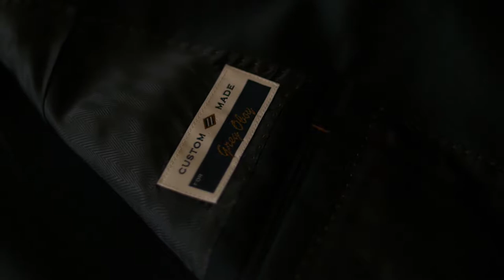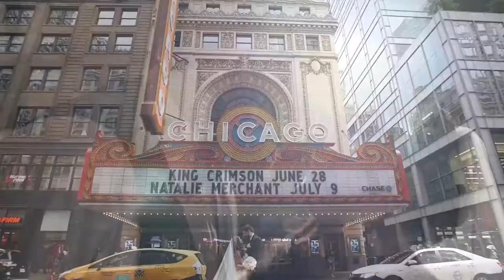Wyndham Grand Chicago Riverfront, A Wedding Feature Film of Trisha + Gregory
Le Cape Weddings
Chicago Luxury Wedding Photographers and Cinematographers

Le Cape Weddings is now one of the leading wedding photographers and cinematographers collective in Chicago and we've traveled the world to tell the stories of our couples. With a passion for art and story, we push the boundaries of our craft, to capture not just the moment, but the feeling of your wedding. Our goal is to make your wedding day as seamless, iconic, and as beautiful as possible.

Cinematography & Photography: Le Cape Weddings
Planning & Design:
Venue:
Mehndi Artists:
Dress:
Dessert (Sangeet):
Shoes:
Vidai Transportation:
Invitations:
Floral & Decor:
Catering:
DJ:
Hair & Makeup:
Baraat:
Cakes & Treats:

Get More Information about Le Cape Weddings, Luxury Wedding Photographers, and Cinematographers

SEE OUR FEATURED WORK ON MAGAZINES AND BLOGS:

"We went to Atitlán Lake in Guatemala…"

MyWedding
"Frank and Donna's Lovely Chicago, IL Wedding by Le Cape Weddings"
"his wedding is chockablock with amazing fashion inspiration. Let's start with the bride's gorgeous hair and veil. It looks retro and modern all at once (which accompanies that great lace dress perfectly), and is super shiny and bouncy (exactly the sort of 'do that looks great in photos). "

Maharani Weddings
"Chicago, IL Indian Wedding by Le Cape Weddings"
In the windy city of Chicago, Illinois, Maharani Meera was getting ready for her Indian wedding at the prestigious Hyatt Regency O’Hare where her adorable beau, Neel, was waiting for his new bride...

StyleMePretty
Irish-Inspired Wedding at Tir Na Nog Estate

Also searched online for:

Searches related to Chicago Wedding Films
Wedding Cinematographers
Wedding Photographers
Wedding Photographers in Chicago
Wedding Cinematographers in Chicago
Luxury Wedding Cinematographers
Luxury Wedding Photographers
The Best Wedding Cinematographers in Chicago